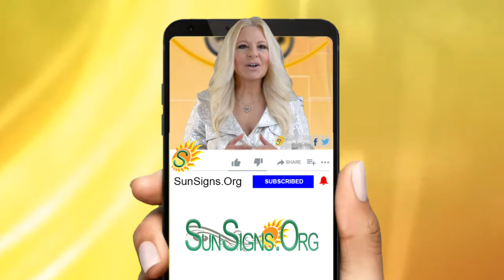♍️ Born On September 20th - Happy Birthday - Today's Horoscope 2020 - SunSigns.Org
September 20th  Zodiac Sign Is Virgo ♍️